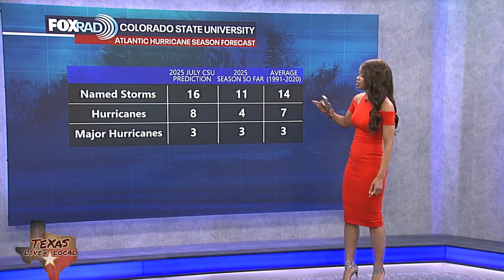Tropical Weather Forecast - October 10, 2025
The National Hurricane Center continues to track Tropical Storm Jerry which is moving away from the northern Leeward Islands. Jerry will make a sharp turn to the north this weekend, getting closer to Bermuda. It should pass safely east of Bermuda and is not a threat to the United States. Subtropical Strom Karen quickly formed today closer to Europe in the north Atlantic but has already become post-tropical over the open Atlantic. We now have had eleven named storms, 4 hurricanes and 3 major hurricanes this season. Hurricane season runs all the way through November30th.